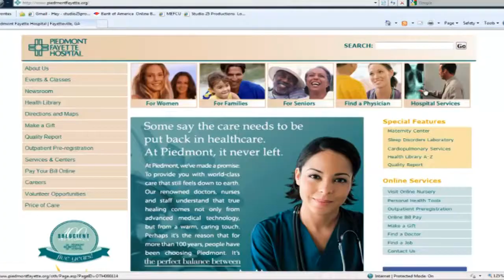Southern Crescent Womens Healthcare